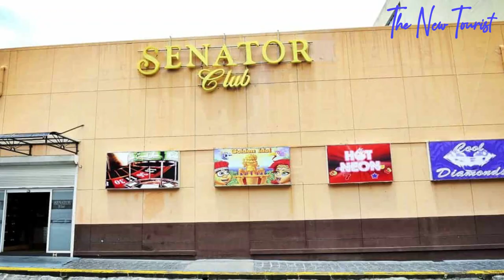The 25 Most Beautiful Cities In Africa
25 MOST BEAUTIFUL CITIES IN AFRICA (the most beautiful African cities)

If you thought Africa was all desert and savannah plains then you are wrong! Africa has beautiful landscapes that are as diverse as they are breathtaking.
It has numerous pretty beaches, charming towns, and stunning panoramic views. Africa as a continent has been widely known for its extraordinary wildlife, beautiful savannah grasslands, and stunning vast deserts.
Let’s forget about all these beautiful landscapes, stunning deserts, beautiful savannahs, and impressive animals. Africa is home to some of the most beautiful cities in the world that are so rich in history and beautiful culture.
The continent includes 54 sovereign nations with some progressing countries that are quite wealthy like Tunisia, Morocco, South Africa, and Nigeria.

While the choice of terming a city as beautiful might change from person to person, we have randomly presented the list of beautiful cities in Africa. These beautiful cities are fantastic to live in since they are secure, have good road networks, other social amenities, as well as opportunities for economic growth. Besides, they offer many business and career prospects, and they have the necessary infrastructure as well as many attractions for recreation.
We guarantee that you would fall in love with these cities so please stay with us as we take a look at 25 of the most beautiful cities in Africa.
Number 25: Cairo, Egypt.
Cairo is the largest city in Egypt and the Arab world, built on the River Nile banks, Cairo is regarded as “the city that never sleeps”. It is surrounded by several regions which have some of the world’s longest recorded history. If you are planning a trip to Cairo, you definitely should visit; the Giza Necropolis and the Egyptian Museum.
Number 24: Kampala, Uganda
Kampala is not only the capital of Uganda.  It is one of the largest cities in this country and is a host to a variety of pretty landscapes, buildings, shopping malls, and mountains.  The city is maintained regularly to accommodate the huge trend of urbanization due to the exciting life that it offers. Tourists from all over Africa and the world come to visit Kampala and always enjoy their stay. The tombs, mosques, cultural centers, safari, lakes, and amusement parks distinguish this lovely city.
Number 23: Luanda, Angola
Situated on the sides of the beautiful Luanda Bay, this city is full of attractions and developments. The skyscrapers will give you a feeling of being in Dubai at night. The other attractions, like national parks, museums, and palaces, are also worth visiting. Life is very fast here, and you would have to spend days exploring this wonderful city in full. Popular tourist destinations to visit in Luanda include; The iron palace and the Sangano beach.
If you are still with us so far, it means you are enjoying the video. We promise to deliver more exciting content.
Number 22: Kigali, Rwanda

Other videos, You'd love watching on our channel.